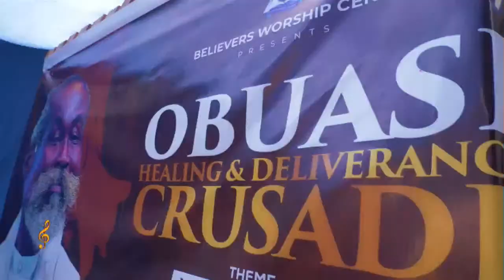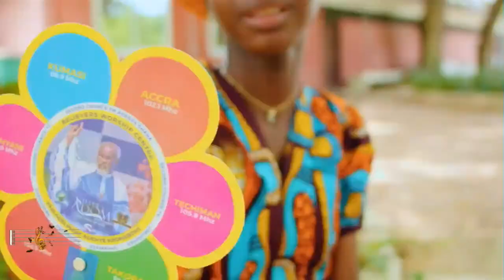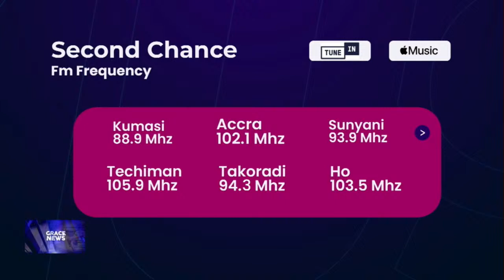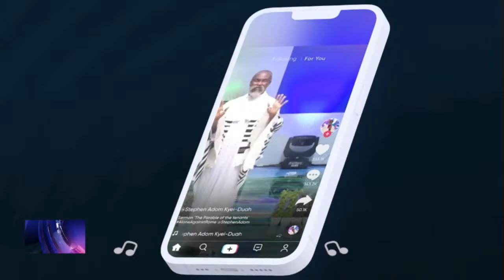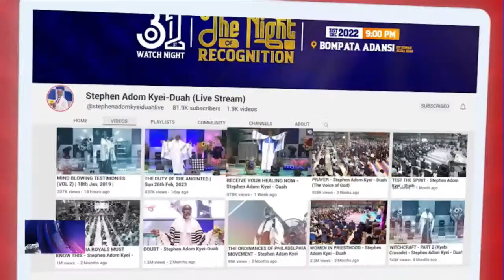ROYAL MUSIC SHOW (13TH APRIL 2024)